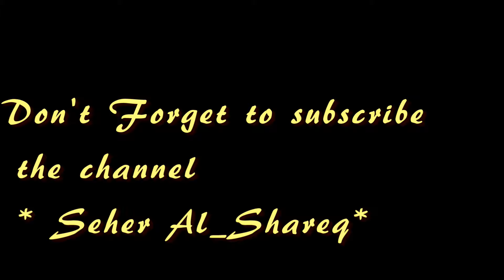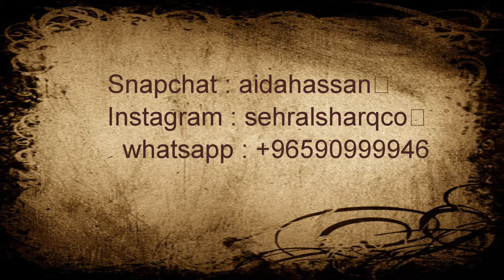Rasha chic عرض خيال وتصميم مميز ابداع aida hassan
اهلا وسهلا بكم في القناه الرسميه لصاحبه كاتلوج سحر الشرق /عايده حسان
منظمه عروض أزياء . مدونه موضه , تضم أهم مصممي الشرق الأوسط

You are welcome in the official channel of the owner of the catalog of Magic of the East / Aida Hassan
Fashion show organization. Fashion blog, which includes the most important Middle East designers

Instagram 2 : aida_hassan

نعرض لكم أهم الفساتين وبجميع أنواعها وبشكل مستمر
أجمل الموضه العالميه
نحب الازياء
نثق باختيارنا الأول في الوطن العربي والعالم

Song
Aperture
Artist
Unison
Song
Circles
Artist
Lensko
AEI (on behalf of NCS); Featherstone Music (publishing), ASCAP, LatinAutorPerf, and 5 Music Rights Societies